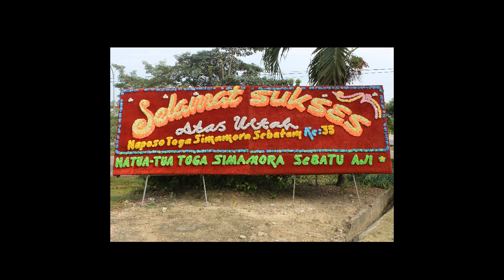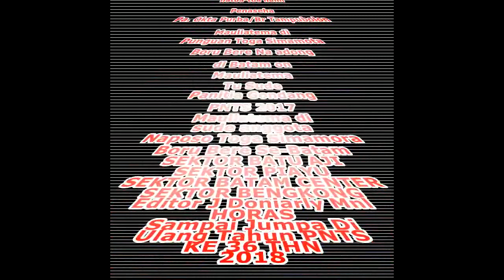Ulang Tahun || Punguan Naposo Toga Simamora Boru Bere Se-Batam || Ke 34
Pesta Ulang Tahun Ke 35, Kp Martabe Tgl 15 & 16 July 2017

Untuk Menonton Semua Vidio Dari Saya Silahkan Kunjungi Di Channel Saya

SYALOM & HORAS